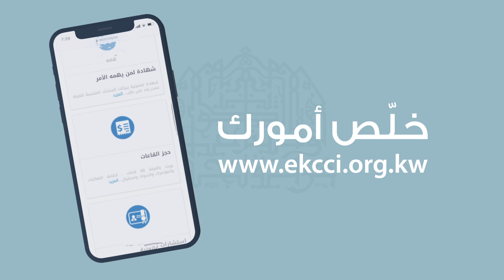تجديد العضوية السنوية